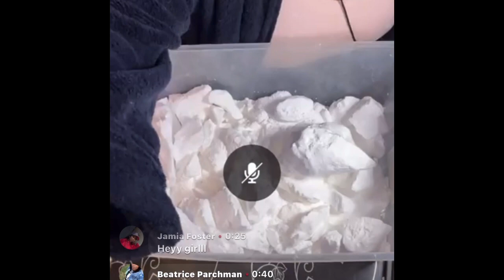No sound breaking up large hard chunk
It’s ur girl Gina

Trolls are welcomed your views and comment count 💚🫶🏾

Welcome’s to my world of baking soda!!! All tips and suggestions are welcomed!

-Fake eating -
-Do not consume-
-Consumption or improper use of product can be harmful and is not recommended-
-Fake props used